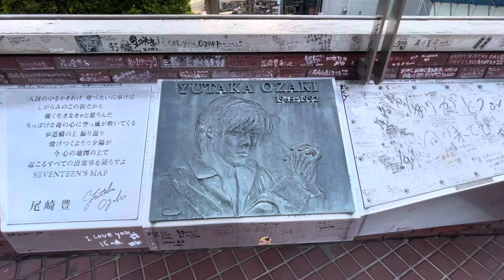尾崎豊記念プレート